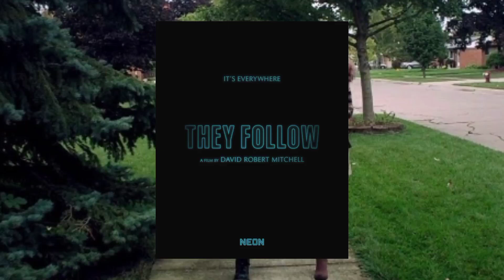They Follow Trailer | It Follows 2 | David Robert Mitchell | Maika Monroe | First Look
_________________________________________________ [Entertainment C]

It provides Latest Flim News, Latest updates, Reviews, Celebrity news and More